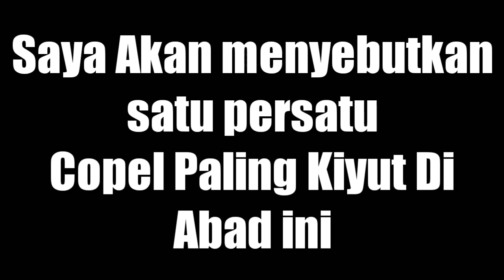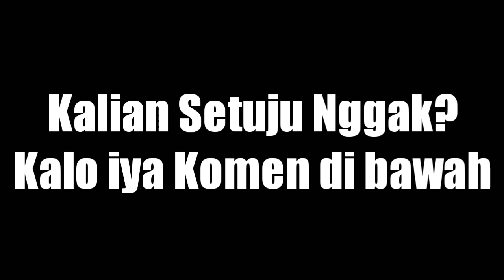Best‼️Kumpulan Couple Paling Kiyut ABAD INI‼️Bikin baper semua emak-emak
Hallo cuyy.
Kabar baik kan.
Ini Lah
" kumpulan foto Cople kiyut "
CEKIDOT!!!
Lesty DA1
Lesty D'academy
Lesty Kejora
Rara Lida
Rara Lida dangdut
Rara D'star
Selfi LIDA
Selfi yamma
Jirayut
Jirayut Thailand
Jirayut DAA4
Putri Isnari
Putri DA4
Putri D'academy
Danang Pradana
Evi Masamba
Ical Majene
Ridwan Naibaho
Ridwan Lida
Irwan DA
Rafi gimbal
Habib DA3
Subro DA1
Randa LIDA
Aco Lida
Defri Lida
Beni Ahmad Azhar
Bintang tamu kiss award 2020
Pengisi acara kiss award 2020
kis award Indosiar
pemenang kiss award tadi malam
yang menang kiss award